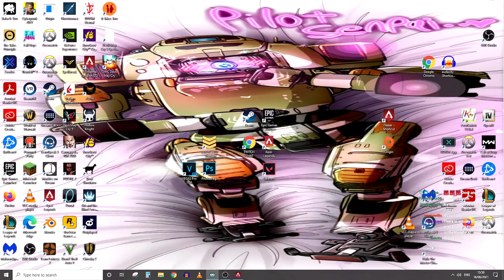Bronze to PRED?? Day 1 | Apex Legends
Bronze to Pred?? in Apex Legends